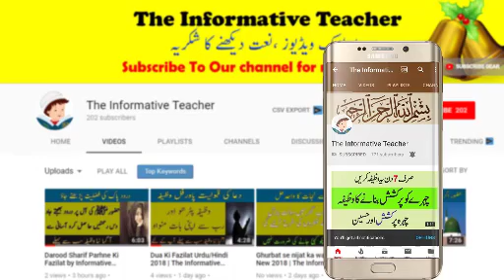Hath ki lakeer in urdu | Wazifa for Lakeer Dekhne In Urdu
Suggested Keywords:
hath ki Iakeer in urdu

hath ki Iakeer song

hath ki Iakeer in islam

hath ki Iakeer in hindi